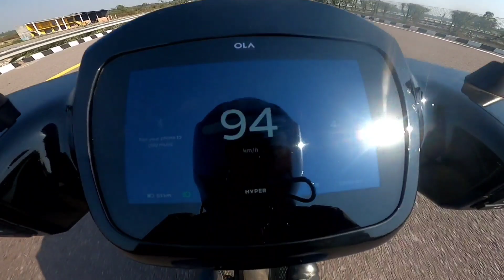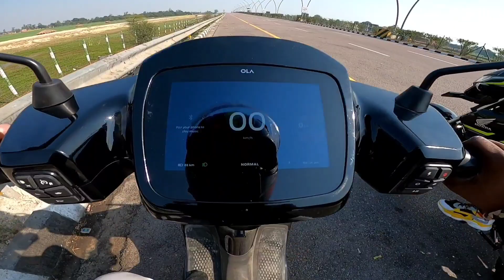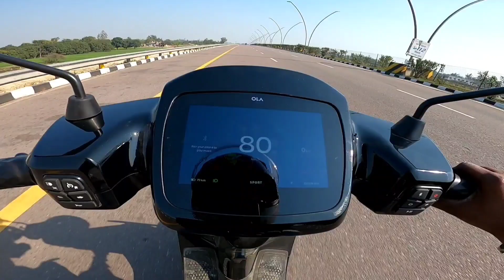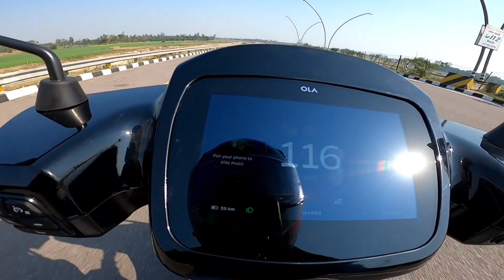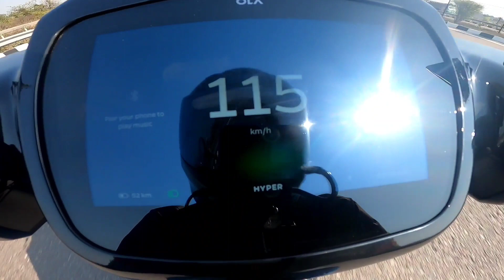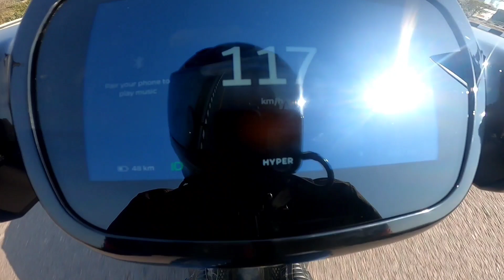Tvs redar 125 vs sp shine 125 vs ola s1pro. Long race shocking result 😑 🙄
so guys please watch this video
ap log video ko enjoy kriye apne Bhai ko pyar diye

👇👇Video editing app👇👇

                VN Editing

Helmet maunt 👇

Mujhe support kariye or acche acche suggestion de comment kren mujhe jarurat h AAP logo ke support ki sach me🙏

AGAR AAPKA KOI
question ya query
H to Instagram pe DM
Bhi kr sakte h or Instagram
Ka link sabse upar h 👆

   💐I hope apne video enjoy kiya hoga 💐

                 🙏THANKYOU SIR 🙏

                       🌸Once more🌸

    🫶thankyou so so much for watching🫶

Video ko jarur se jarur Share kren
     Isase mera hausala or bhi buland hoga

         🫶Aap log meri family ho 🫶

QUERY 👇👇👇👇
How to drive bike
How to drive YAMAHA
haw to drive KTM rc
cb300 vs duke 250
top speed rc390
top speed duke 250
top speed GT Continental 650
GT Continental vs KTM rc 390
rc390 vs Dominar 400
R15v4 bs6
n160 bs6
ns160 bs6